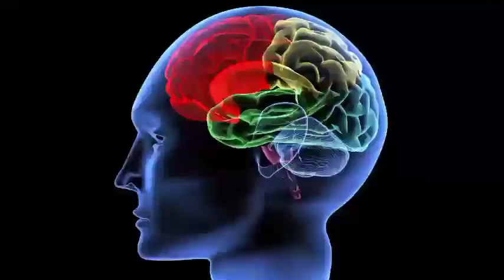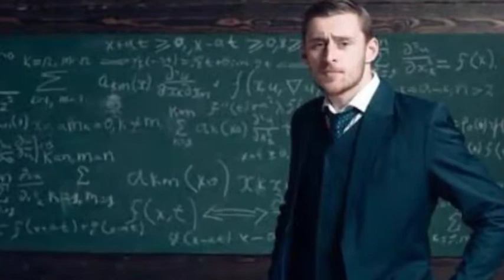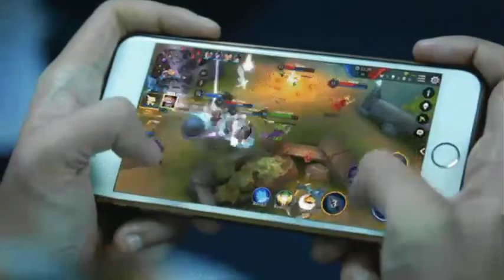Mind Boost Trick 🔥🔥 | How to make the mind fast | Mind ko tej kaise kare